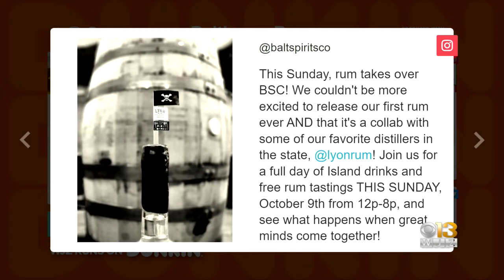Baltimore Buzz: Baltimore Spirits Company releases new rum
The spirit is a collaboration with Lyon Rum in St Michaels. Stop by the Medfield distillery Sunday to try it.